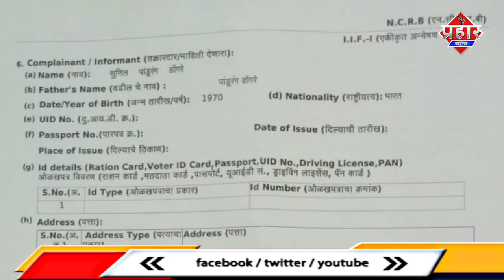मुंब्रा में हॉकार्सौ को चक्का जाम धमकी देना पड़ा भारी | Firoj Hashmi | Prahar Times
मुंब्रा में हॉकार्सौ को चक्का जाम धमकी देना पड़ा भारी ||